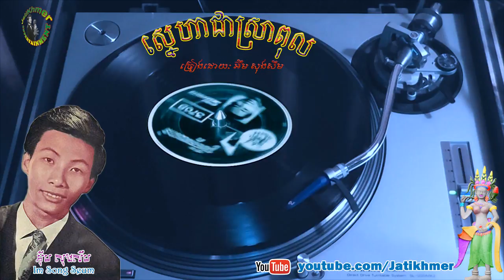ស្នេហាជាស្រាពុល Sneha Chea Sra Pul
ស្នេហាជាស្រាពុល Sneha Chea Sra Pul by Im Song Seum